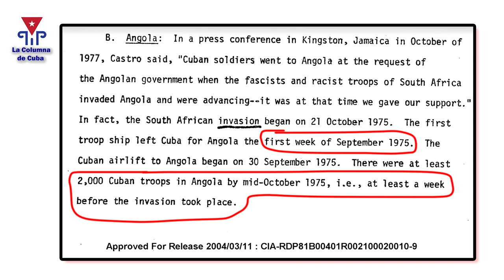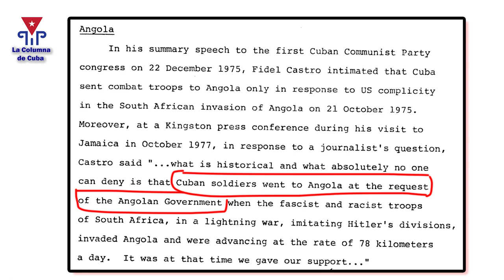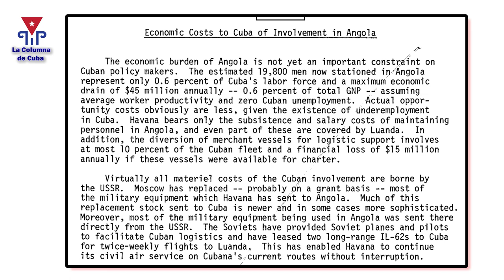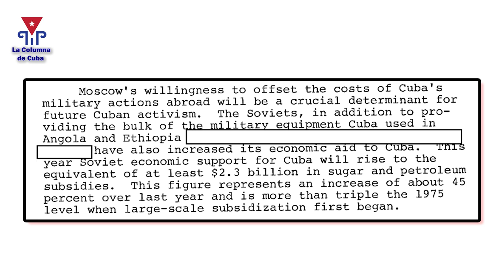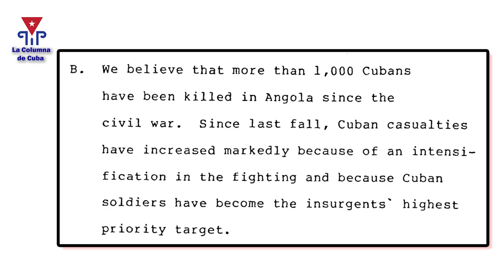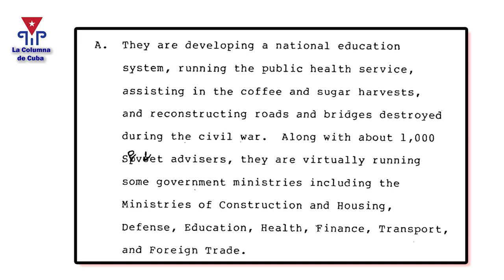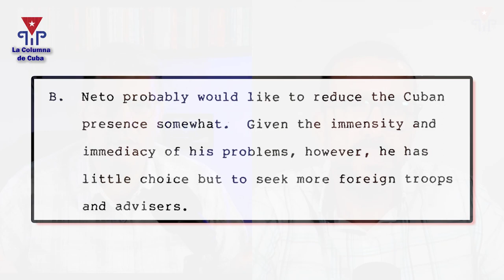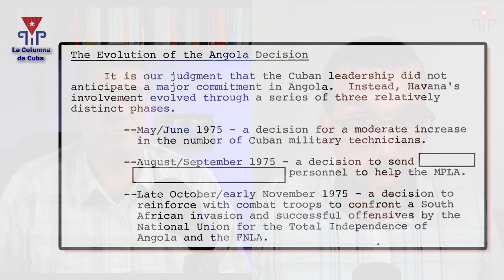¿Por qué Castro invadió Angola?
A partir de septiembre de 1975, Fidel Castro apostó por la industria de la guerra y envió miles de soldados cubanos al conflicto interno de la recién independizada Angola. Según Castro se trataba de internacionalismo proletario, pero la realidad nos dice que fue una guerra de ocupación militar financiada por la extinta Unión Soviética de la que Castro sacó jugosos dividendos y abundantes recursos materiales. Para Cuba, sin embargo, significó llorar la muerte de más de tres mil de sus hijos, obligados en su mayoría, a pelear en un país totalmente ajeno y desconocido.